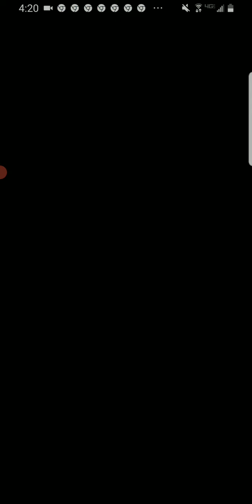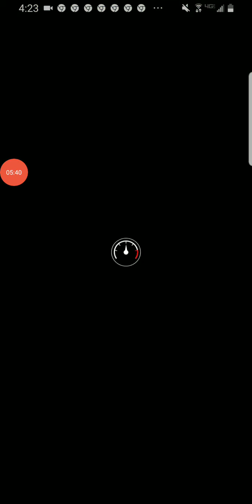mario kart tour #133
worst 1st place finish ever